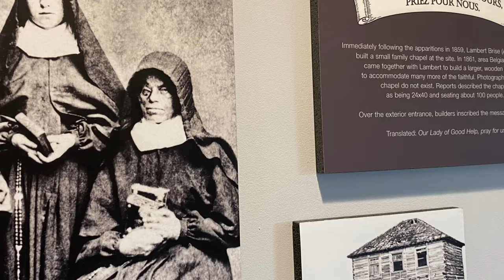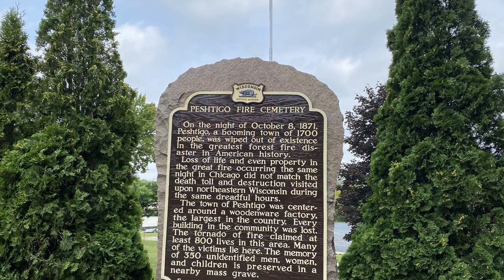Our Lady of Champion, the Blessed Virgin Mary appeared in Wisconsin | Faith Full Catholic Podcast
This episode is the second about The National Shrine of Our Lady of Champion (previously Our Lady of Good Help) in Champion, WI. This is the first and only Church-approved Marian Apparition site in the United States. Faith Full is a Catholic podcast hosted by Tony Ganzer.

This episode features Fr. Edward Looney, and Fr. John Broussard. We also learn about the Peshtigo fire in 1871.

Chapters

0:00 Intro
2:17 Who is Adele Brise?
2:42 The site of the Champion apparition
4:05 Fr. Edward Looney on why more people don't know
6:08 Is the message for everyone?
6:57 Did something prevent people from learning about this?
7:56 The Peshtigo Fire and the quasi-miracle
11:37 More about the words of The Blessed Mother
14:18 Belgium and Our Lady of Good Help
17:30 What can we draw in modern times from the apparition?
19:10 The National Shrine in Champion
20:10 Fr. John Broussard, Rector of the Champion Shrine
23:46 The pandemic and our faith
27:35 The importance of pilgrimage
31:12 Conclusion

There’s a crisp hint of Autumn in the air when a young Adele Brise first catches sight of the mysterious figure. It’s October 1859. Adele carries her bag of wheat toward the grist mill, in a wooded patch of Northern Wisconsin, when she freezes, frightened. There, between a hemlock and maple tree stands a beautiful woman clothed in dazzling white, wearing a yellow sash and crown of stars atop her flowing golden hair, until...she’s gone. The vision of the woman fades, and Adele all alone, continues on her way. A second encounter with the mystery woman a few days later is just as startling, compounded by the fact this figure doesn’t say a word.

On counsel from a priest, Adele is prepared for her next encounter and says to the figure: In God’s name who are you and what do you want from me?

I am the Queen of Heaven, who prays for the conversion of sinners, the woman says, and I wish you to do the same.

The Queen of Heaven—the Blessed Virgin Mary—proceeds to explain to Adele what she’s being called to do: teach the children of this wild country what they should know for their salvation, while also encouraging Adele, that she’s not going to have to do it alone.